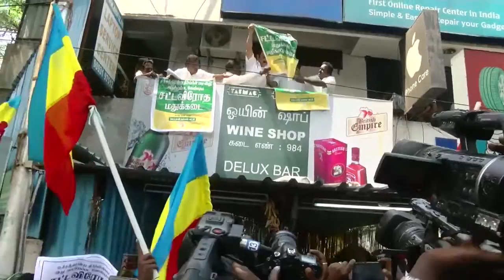டாஸ்மாக் கடைக்குள் புகுந்து Anbumani Ramadoss அதிரடி போராட்டம்